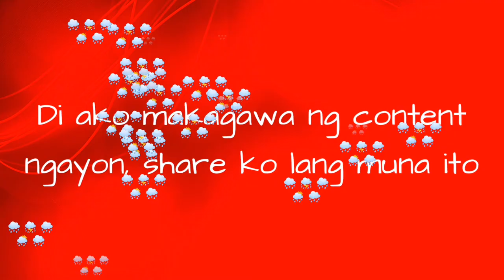Paano Di Mainis sa Bubong na Tumutulo 😅 | Gela's Side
Paano magpalipas ng inis ang inyong Tita Gela habang naglilimas ng baha sa loob bahay 🤣😅😆😁